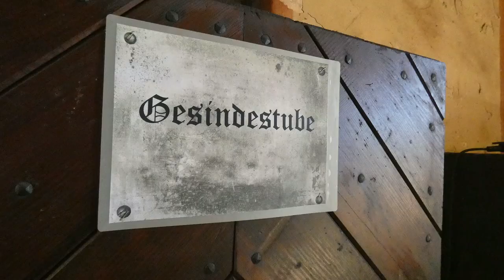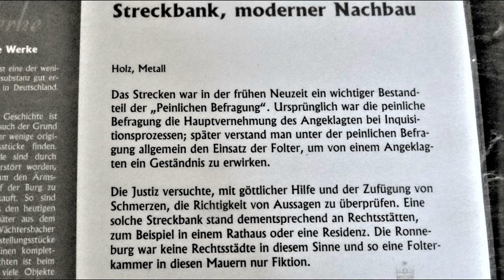Ronneburg - eine Zeitreise - HD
Im 16. Jahrhundert wurde die Burg durch die Grafen zu Ysenburg zu dem noch heute bestehenden Umfang ausgebaut.  Damit ist die Ronneburg eine der wenigen, im originalen Bauzustand des 16. Jahrhunderts erhaltenen Höhenbergen Deutschlands.
Auch als Tagesausflug von Frankfurt empfehlenswert.
Öffnungszeiten im Internet nachschauen. - Zeitraum: Juni 2021 -